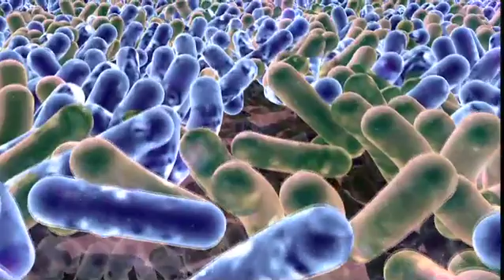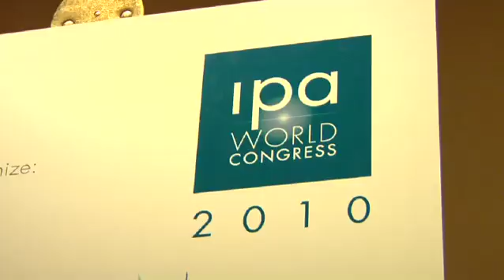IPA_VIDEO.mov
In this groundbreaking film, "Microwarriors: The Power of Probiotics", you'll be taken "inside the world" of these beneficial bacteria. You'll learn everything about probiotics, from their discovery in the early 20th century to how they're tested and produced—plus the latest scientific research from some of the top probiotic experts in the world.

You'll find the answers to many of your questions on probiotics in this landmark documentary. Microwarriors is the most comprehensive, complete, and up-to-date film ever produced on probiotics and their contribution to overall health and well-being.